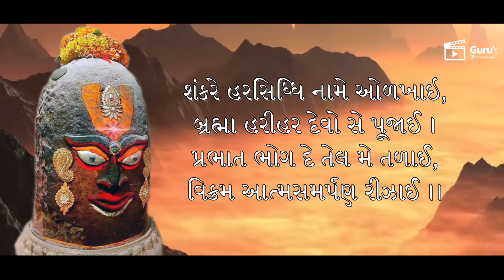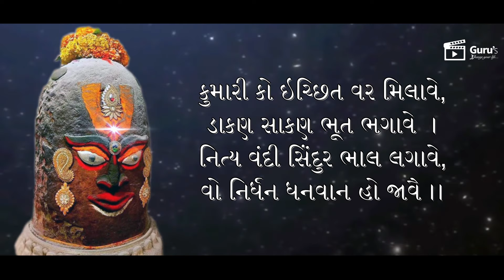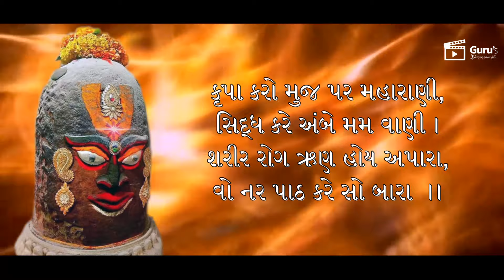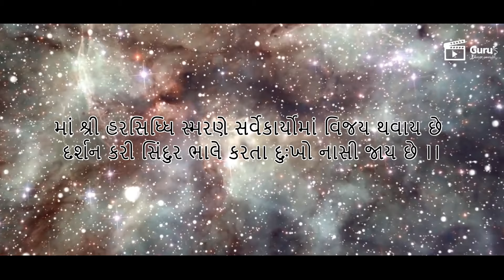MAA HARSIDDHI CHALISA || D-STUDIO || KAMAL SONRAJ || SURAJ TRIVEDI || SATISH GURU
RECODING  D-STODIO THE DREM WORLD

ARRANGE, MIXING,MARTESRING
 D-STODIO THE DREM WORLD

SINGAR :  KAMAL SONRAJ & MUSIC
FLUT  &  ARRANGE SURAJ TRIVEDI

VIDEO EDIT SATISH GURU
GURU'S CHANGE YOUR LIFE...

HARSIDDHI CHALISHA

નમું નમું કોયલેશ્વરી , નમુ વિશ્વ જનની માત ।
ભક્ત કે મંગલ કરને તું દોડી જાતી સાક્ષાત ।।

આદ્યશક્તિ હરસિધ્ધિ માંઈ,
વિશ્વ મે સબ મેં માંઈ સમાઈ ।
ત્રિલોક સંભા સુર ને જીત લિન્હા,
બ્રહ્મા હરીહર બિનતી કીન્હા।।

શુંભ રક્ત બીજ દાનવ સંહારે,
ચંડ મુંડ ધુમ્ન લોચન કો મારે ।
મહિસાસુર અભિમાની મારા,
ત્રિલોક કા માઈ ને ભાર ઉતારા ।।

શંકરે હરસિધ્ધિ નામે ઓળખાઇ,
બ્રહ્મા હરીહર દેવો સે પૂજાઈ ।
પ્રભાત ભોગ દે તેલ મે તળાઈ ,
વિક્રમ આત્મસમર્પણ રીઝાઈ ।।

વિક્રમ સાથ ઉજ્જૈન મે આઈ,
વિરાજી ને મસ્તક દિયા ચડાઈ।
હરસિધ્ધિ વિક્રમ કો દિખાઈ,
વીરાજી કે સાથ પૃથ્વી મે સમાઈ।।

જીભ નરસંગ ને ચરણ ચડાવે,
ઝારી શુદ્ધશાની રુધિરે ભરાવે।
દર્દ સે બહોત કષ્ટ ભષ્મ પાવા,
ખડગ સે બલિદાન દેને જાવા ।।

નેત્રો દે ગીરી કા આળસ મિટાવા,
મદન સોની ત્યાં લક્ષ્મી વરસાવા ।
સાગર મેં જગડુશાહ ને પુકારા,
વહાણ સહિત માઈ ને ઉગારા।।

રાજ્ય દાન શૈલેષ કો દીયા ભાઈ,
હરસિધ્ધિ ગીરી વંશી ગોસાઈ ।
સ્મરણ ભક્તિ સે માઇ રિઝાઈ,
વેરીસાલ કો સ્વપ્ન મે કહે માઈ ।।

અષ્ટમી મંગલ એ ઉજ્જૈન સે આઈ,
સોળસો સતાવન ની સાલ ભાઇ ।
ત્રિદેવ લેકે મા નંદપુર મે આઈ,
કર ગંગા તીરે  દીપકની માઈ।।

વેદ શાસ્ત્ર પુરાણો થાકે જ્ઞાની ,
માર્કંડે વશિષ્ઠ મહિમા વખાણી ।
ચરણો પૂજન માર્કંડે કીન્હા ,
અભય શરણ માઈ ને દિન્હા ।।

સુરથ વૈશ્ય ઋષિ આશ્રમ જાવા,
મેઘ ૠષી કો કર્મ કથા સુનાવા ।
તબ મેઘ ને ચંડીપાઠ સુણાઈ,
મંત્ર સહિત ઉપાસના બતાઈ  ।।

સમાધી વૈશ્ય કો જ્ઞાન દેને આઈ,
શત્રુ ને લીયા રાજ મુજે દે માઈ  ।
સૂરથ સમાધી અમર હો જાઇ,
સબ સમર્થ હૈ હરસિધ્ધિ માંઈ  ।।

ભંડાસુર આરાધના ફલ પાવે,
શિવ વરદાને અમરત્વ પાવૈ  ।
તાંત્રિક યજ્ઞ સબ દેવો ને કીન્હા,
તબ દર્શન ત્રિપુરામ્બા ને દીન્હા  ।।

રક્ષા કર સબ દેવ બચાયો,
મૃત્યુઘંટ ભંડાસુર કો બજાયો ।
સુના લિખા પઢા ના જાના ભાઈ,
યાચક બની ન અન્ય પાસે ગઈ ।।

દેવો હાથે અભય વર દે માઈ,
વરદાનમાં ચરણો સે મિલ જાઈ ।
વિદ્યાદાન માઈ સે વિદ્યાર્થી પાવે,
સુહાગન ભાલ મેં કંકુ સુહાવૈ ।।

કુમારી કો ઇચ્છિત વર મિલાવે,
ડાકણ સાકણ ભૂત ભગાવે  ।
નિત્ય વંદી સિંદુર ભાલ લગાવે,
વો નિર્ધન ધનવાન હો જાવૈ ।।

મુજ પર પ્રસન્ન થાઓ અંબા,
અબ દર્શન દો ના કરો વિલંબા ।
આધી વ્યાધિ મુજકો ઘેરો,
હરસિધ્ધિ બિન ન સહારો મેરો ।।

શત્રુ નાથ કીજે મહારાણી,
કરે બીનતિ તુમ્હે બાલ ભવાની ।
જે કોઈ  વાંછિત ફળ આસે આવે,
ખાલી હાથ તુજે ધામ થી ન જાવે ।।

સંતાન લક્ષ્મી ભંડાર દેતી માતા,
નહીં હરસિધ્ધિ જૈસા કોઈ દાતા ।
જિસ પર હરસિધ્ધિ કૃપા હોઇ,
 ચિંતન કરે તે સર્વસ્વ હો જાઈ ।।

કૃપા કરો મુજ પર મહારાણી
સિદ્ધ કરે અંબે મમ વાણી ।
શરીર રોગ ઋણ હોય અપારા
વો નર પાઠ કરે સો બારા  ।।

મા પ્રતાપ સે ઋણ વિમોચન હો જાઈ
મા ચરણે હમ શીશ ઝુકાઈ ।
અષ્ટ સિદ્ધિ નવ નિધિ મિલ જાઈ
કલયુગે માં સ્મરણ સુખદાઈ  ।।

માં શ્રી હરસિધ્ધિ સ્મરણે સર્વે
 કાર્યોમાં વિજય થવાય છે
દર્શન કરી સિંદુર ભાલે કરતા
 દુઃખો નાસી જાય છે ।।
            બોલો...
શ્રી હરસિધ્ધિ માતકી જય ।।